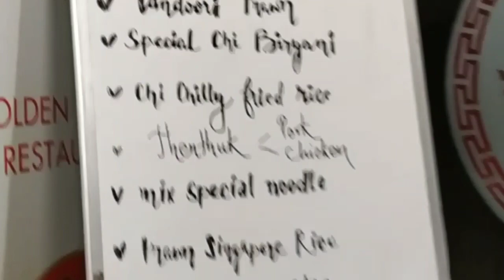Arunachal vlogger/ Restaurant in Naharlagun,Arunachal Pradesh.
Reviewing restaurant and eatery in and around Naharlagun

Golden crown restaurant
Location: G-extension, Naharlagun
Food ordered:
Tingmo (200) &
Veg - thali.(90)